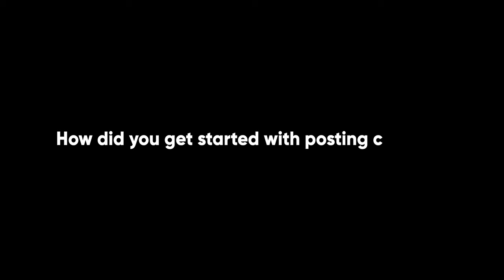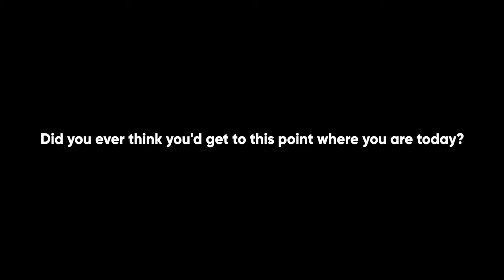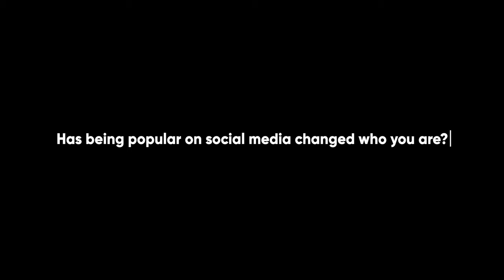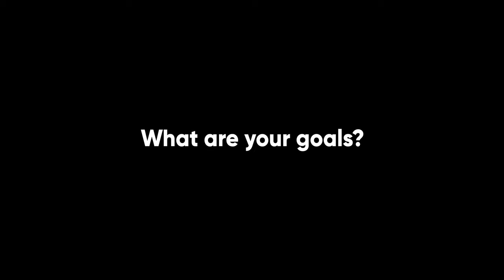Who is TFTI BBQ?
For all my recipes, Merch, Stickers, Products and More!

Make sure to check out my show " The Backyard BBQ Invite" on Embers TV

BBQ and Cooking Accessories:

Seasonings and Sauces:

BBQ Grills:

Video Equipment: